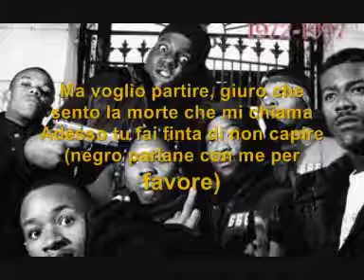Notorious BIG - Suicidal Thoughts (Sub Ita)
Passate dalla mia pagina facebook
Giusy